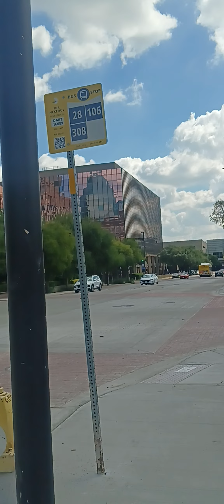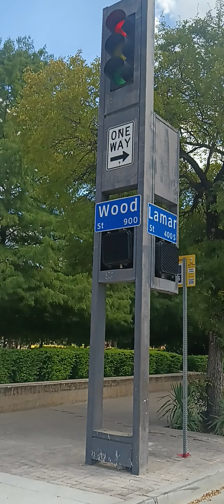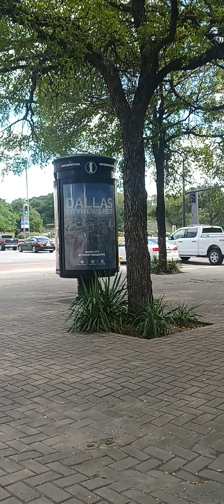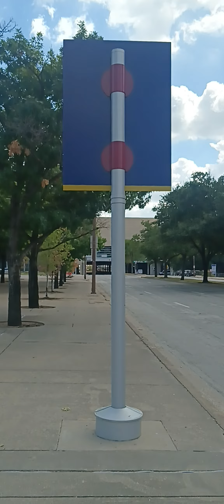aquí es Dallas Texas centro